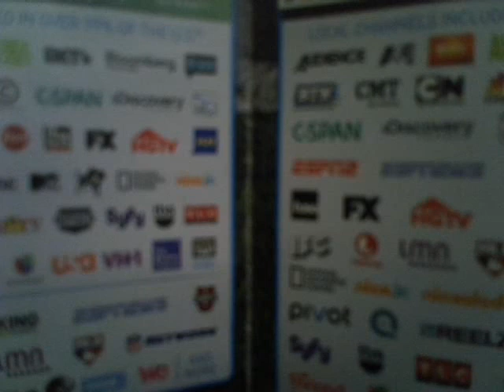Patcnews Sept 12, 2022 Welcomes Senator Ted Cruz Talks About Voter Fraud And The Fake News Media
Mark Eberle created this video Patcnews Sept 12, 2022 The Patriot Constitutional Conservative News Tea Party Network Welcomes Senator Ted Cruz Talks About Voter Fraud And The Fake News Media Does Not Report Voter Fraud